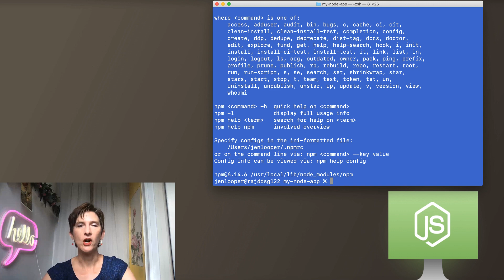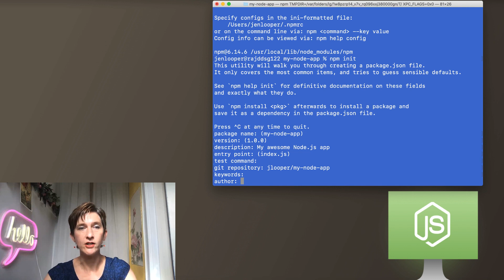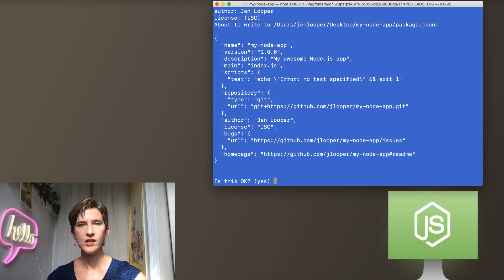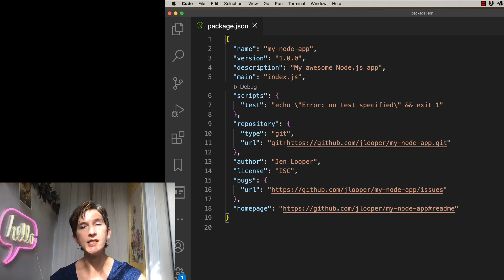How to create a new Node.js project [6 of 26] | Node.js for Beginners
Demonstration: quickly initialize new Node.js project using the NPM CLI.